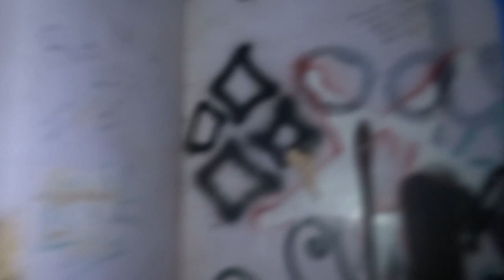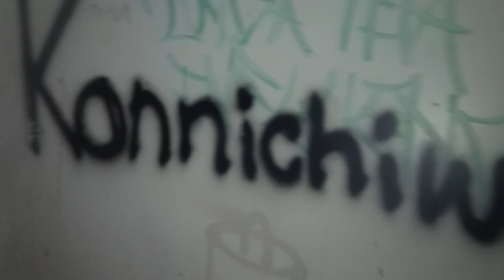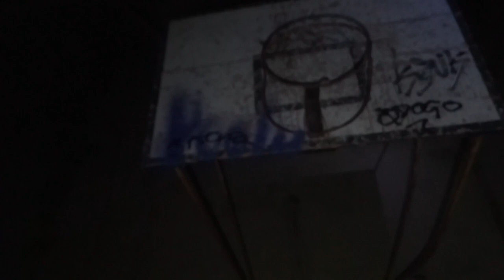(MIND BLOWN) We Cant Believe What We Are Seeing In This Haunted Boys Camp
We cant believe what we are seeing in this haunted Boys holiday camp, This is the first time we have ever witnessed this whilst investigating abandoned buildings!! We all seen what looked like a hooded man!!